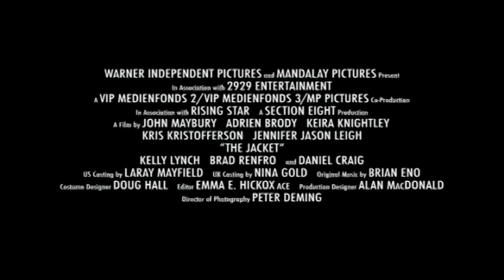The Jacket - 2005 Trailer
The Jacket  - 2005

Category/Genre: Drama,Fantasy,Mystery,Sci-Fi,Thriller

Plot/Description of the movie: The film centers on a wounded Gulf war veteran who returns to his native Vermont suffering from bouts of amnesia. He is hitching and gets picked up by a stranger, things go wrong when a cop pulls them over and is murdered by a stranger. The vet is wrongly accused of the killing and lands in an asylum. A disreputable doctor prescribes a course of experimental therapy, restraining him in a modified strength straight jacket-like device, and locks him away in a cadaver drawer in the basement morgue. During the course of his treatment, he gets flashbacks and visions of his future where he can foresee that he is to die in four days time; He just doesn't know how. And thus commences the classic race against time for this tortured veteran with an expiration date.

Star/Cast: Adrien Brody,Keira Knightley,Daniel Craig

Director: John Maybury

Writer: Tom Bleecker

Almiramd Bookmark: M3 (Highly Recommended (Not with Kids))

Almiramd Code: N,V,S

Awards/Oscars:  - 1 win & 2 nominations.